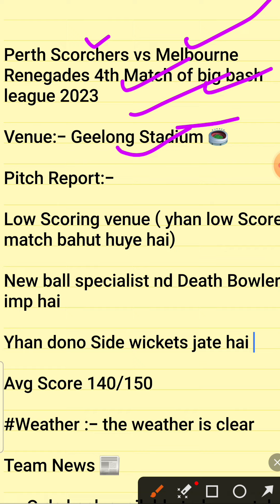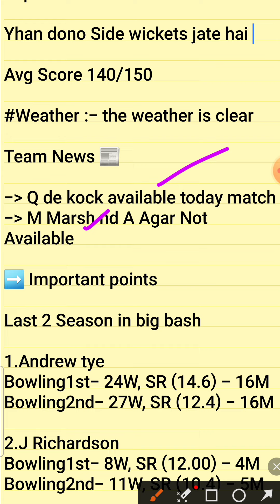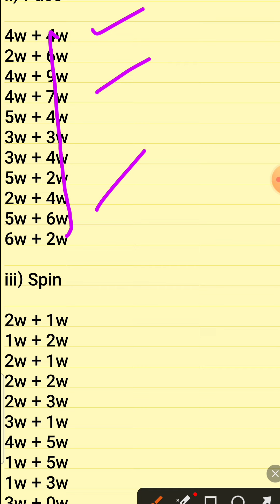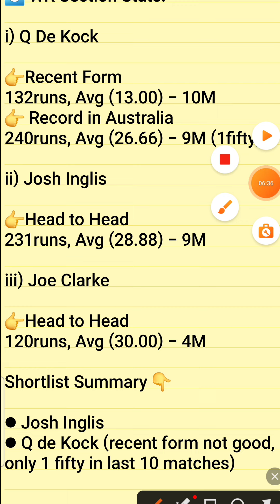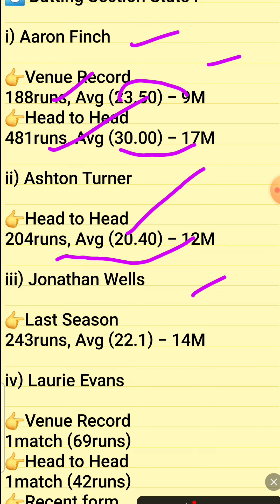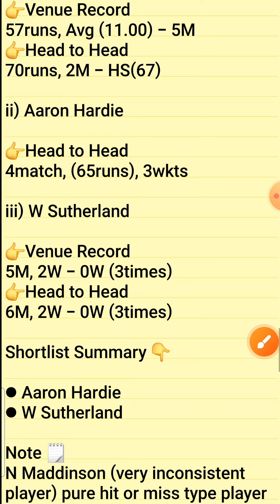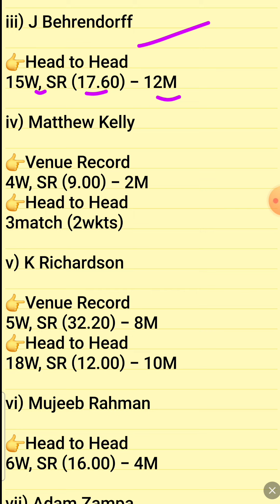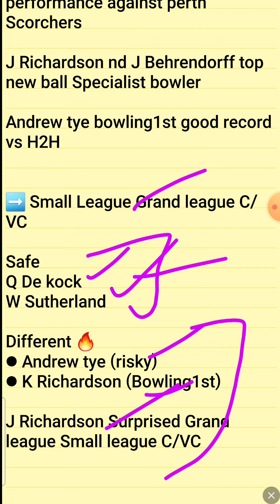REN vs SCO Dream11 Team, REN vs SCO Dream11 Prediction, Melbourne vs Perth Dream11 Team, SCO vs REN